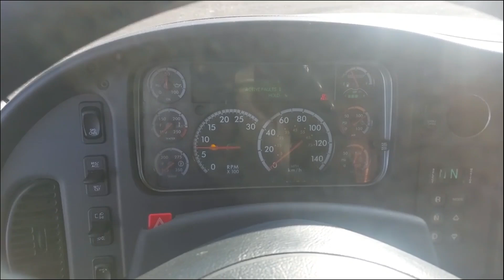2021 FREIGHTLINER BUSINESS CLASS M2 106 For Sale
74818; Camion lourd/Heavy truck; FREIGHTLINER; M2106; 2021;  Moteur: DETROIT DD8 375 HP ; ALLISON 3000RDS AUTOMATIC; FERMEE SEC
He/ht/fe/ttbrakes: AIR
Transmission Model: 3000RDS
TireSize: 22.5